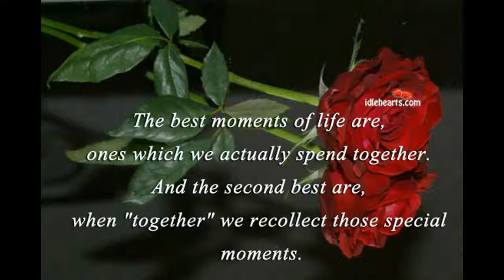Shadow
Some friends are like shadows who are only around when the sun shines but when its dark and cloudy they disappear